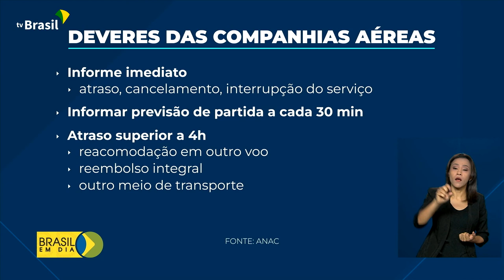Consumidor | Direitos dos passageiros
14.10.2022 - Conheça as obrigações das empresas aéreas em caso de atraso e cancelamento de voos.